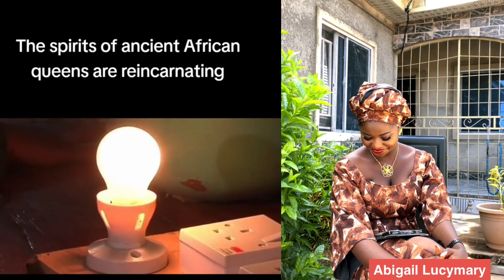Young Girls Developed Urine Powered Generators In Nigeria 🇳🇬 Wow 😮.